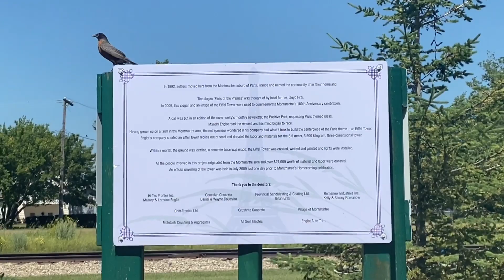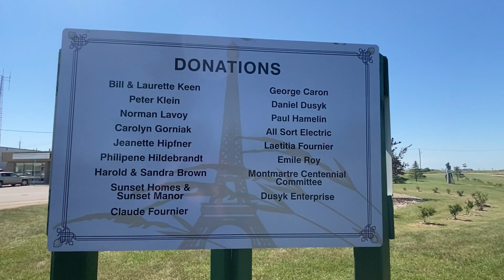Days in the Life| Eiffel Tower in Canada? Paris of the Prairies In Montmartre Saskatchewan Canada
They called it “The Paris of the Prairies “  The Eiffel Tower in Montmartre Saskatchewan is a replica. The village of Montmartre is just a small town with a family oriented community located 1 hour east of Regina on Highway 48. Montmartre is located in a diverse agricultural area where an assortment of crops flourish and livestock are raised. The proximity of Montmartre to Regina allows residents the coziness of small town yet easy access to larger service center of Regina. The village has the Co-Oo Grocery store, hotel and school.
It feels like you’re in Paris to see Eiffel Tower closer at my place only. Lol 😂 even if it is a Replica only.

According to the history of this village/town, Montmartre(Mount of the Martyrs) was named in 1893 when several families arrived from France to take up residency in Canada. The Village moved twice before establishing the present location and incorporating as a Village in 1909.

The Village of Montmartre was twinned with Montmartre, France in 1961.

Anyway hope you guys enjoyed watching my video.